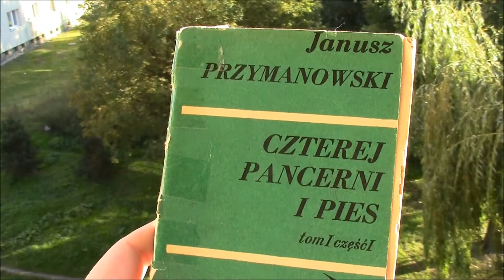Książka na weekend #8 ~ ( 4.10.2013r.)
W tym odcinku mówię o książce Janusza Przymanowskiego "Czterej pancerni i pies" :)